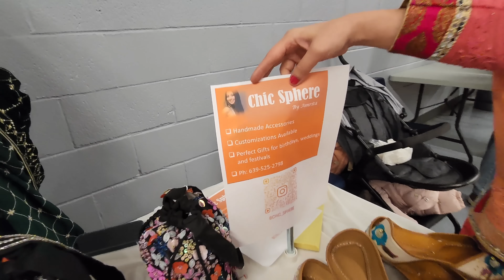LOHRI PARTY IN SASKATOON | SOOO COLD | MINUS 47